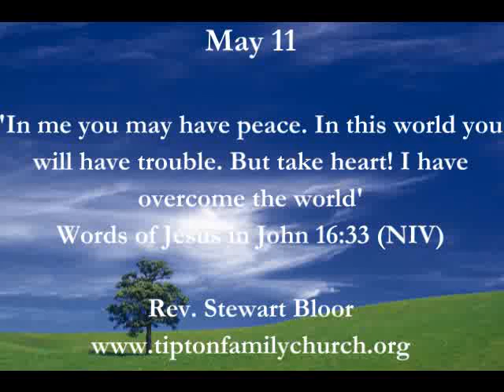Thought for the day - May 11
Stewart Bloor shares from John 16:33.